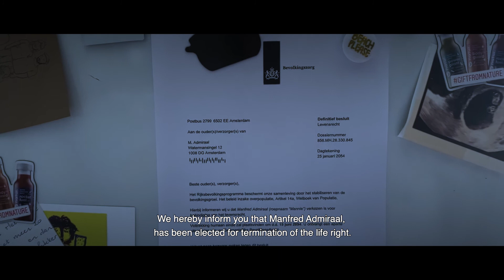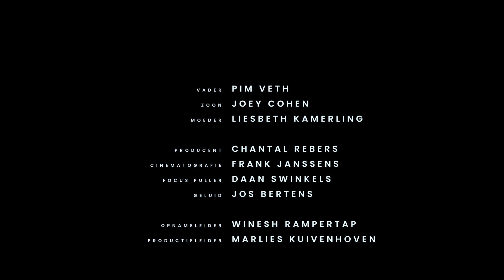Nachtwandeling (Night Walk)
Vader Vlogger Papa Bas heeft een zware nacht met zijn kleine zoontje.